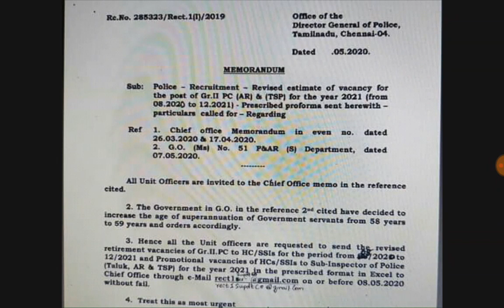Tnusrb today latest news 2020|tnusrb recruitment 2020|Tn police recruitment 2020|police vacancy 2020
Tnusrb today latest news update 2020|tnusrb recruitment 2020|Tn police recruitment 2020|tnusrb 2020